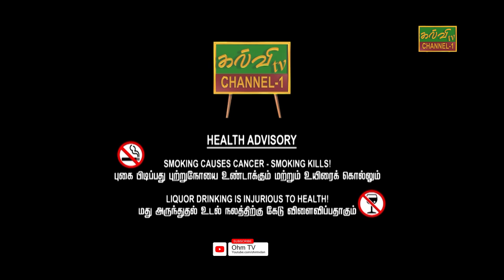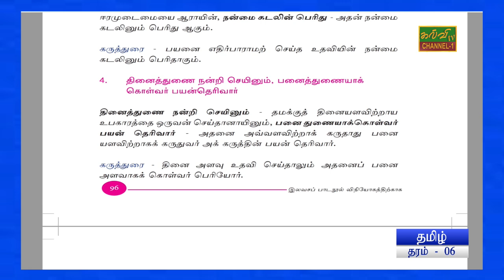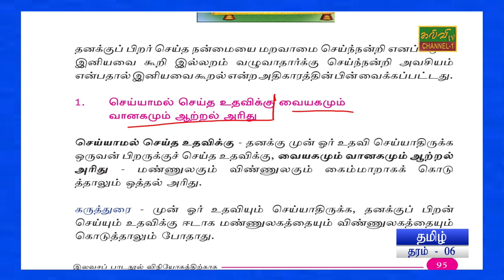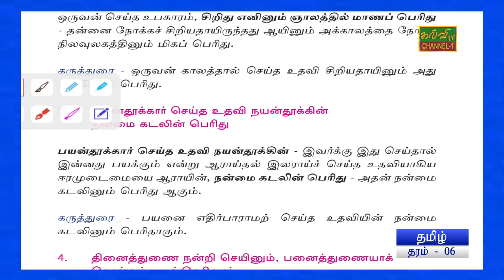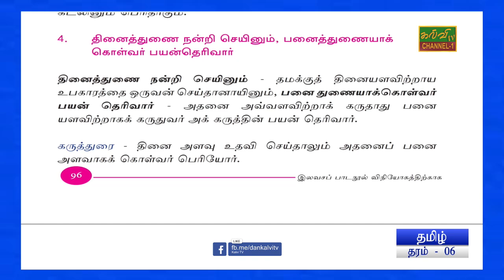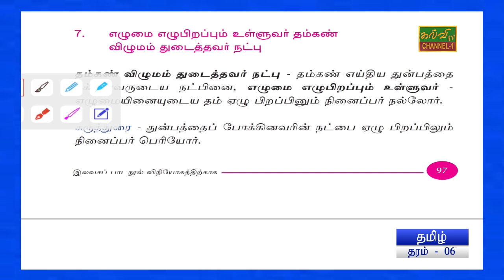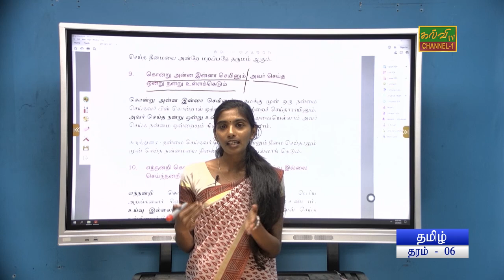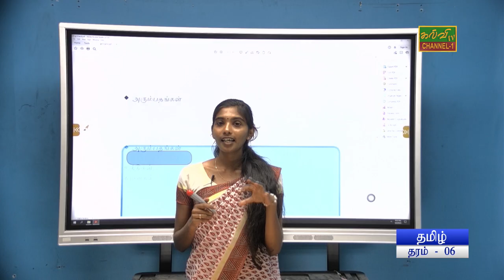தமிழ் l செய்ந்நன்றி அறிதல் | தரம் - 06| Tamil | Grade - 06 | 15.03.2023